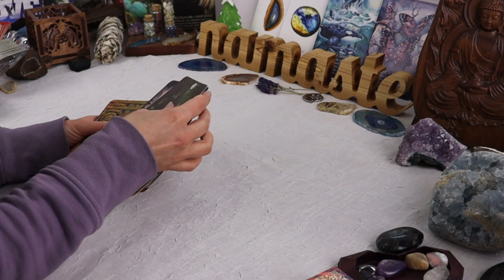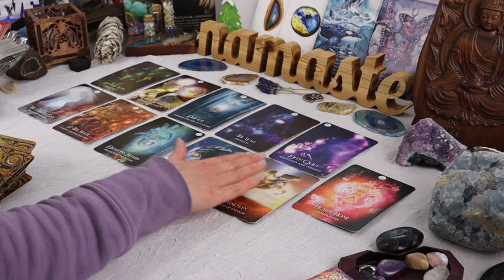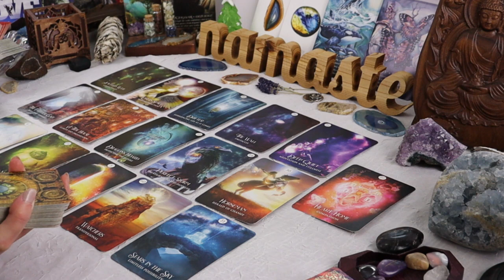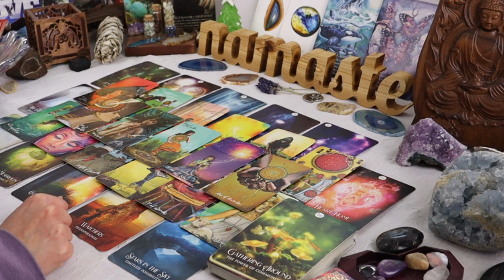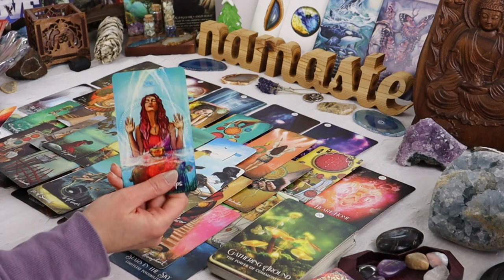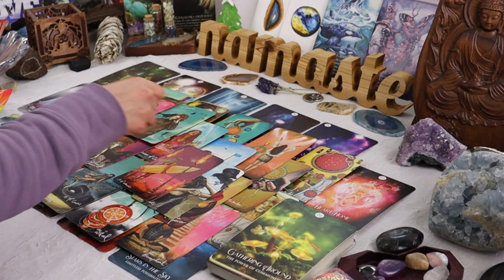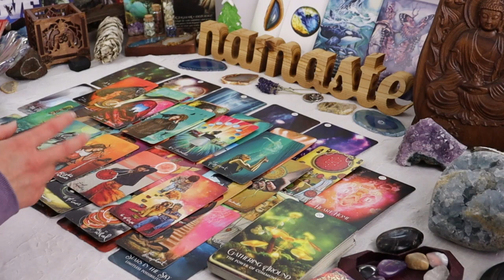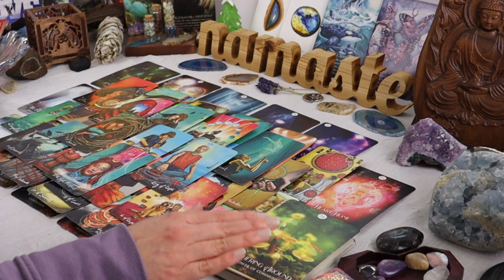WHAT YOU'RE BEING GUIDED TO DO!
SPIRIT IS WORKING ON YOUR BEHALF!

Now taking bookings for private readings! Limited spots available.

For more information about private readings, check out the "About" page on my channel

ALL SIGNS READ, SAGITTARIUS, ARIES, LEO, CAPRICORN, VIRGO, TAURUS, CANCER, SCORPIO, PISCES, LIBRA, GEMINI, AQUARIUS